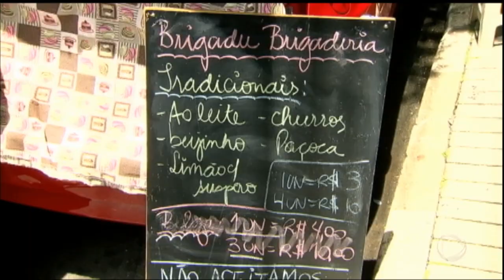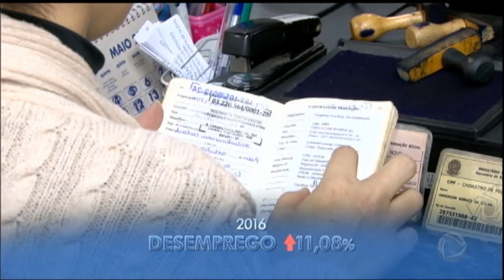Desemprego cresce em 2016 e mais de 12 milhões ficam sem trabalho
Para muitos brasileiros, o ano de 2016 não vai deixar saudade. O desemprego cresceu 11,08% e muita gente que buscou um negócio próprio como alternativa, se deu mal. As vendas no comércio caíram quase 7%, segundo o IBGE, a maior queda em 15 anos. De acordo com especialistas, a recuperação do mercado de trabalho será lenta em 2017 e o trabalhador vai ter que ser versátil para conseguir uma colocação.